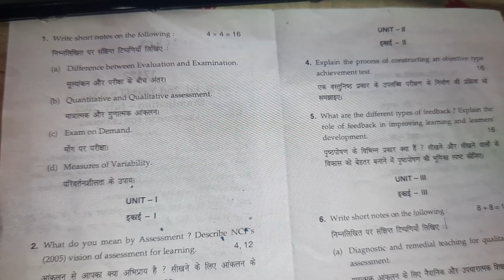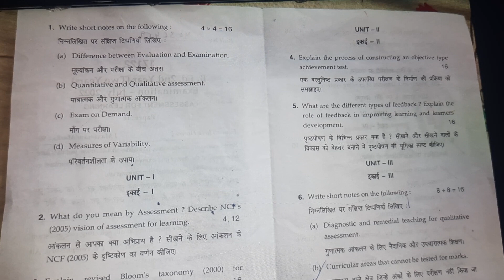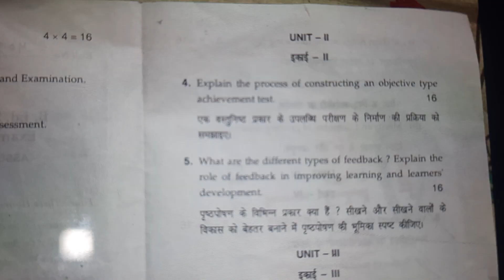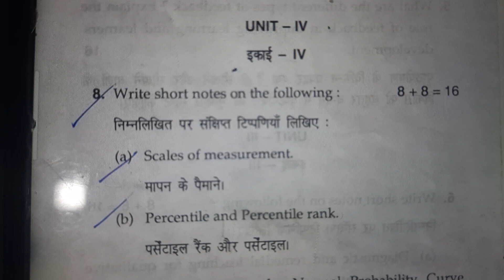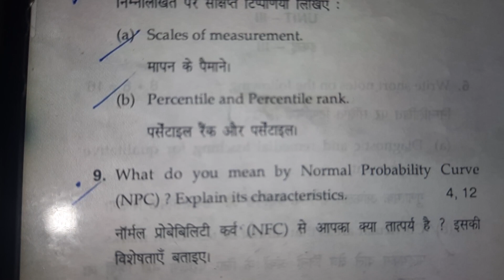ASSESSMENT FOR LEARNING अध‍िगम के ल‍िए आंकलन QUESTION PAPER 2022 // B.ED 2ND YEAR PAPER 2 Q.PAPER 22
PREVIOUS YEAR QUESTION PAPER OF ASSESSMENT FOR LEARNING B.ED 2ND YEAR
ASSESSMENT FOR LEARNING QUESTION PAPER 22
b.ed 2nd year question paper

b.ed 2nd year paper 2 question paper
question paper of b.ed 2nd year mdu
assessment for learning previous question paper
previous question paper of b.ed 2nd year paper 2
2021 question paper assessment for learning mdu
b.ed 2nd year classes by Babita mam
b.ed 2nd year paper 2 important question
classes by babita gupta ma'am
classes by babita gupta
hawks educational institute
babita mam classes